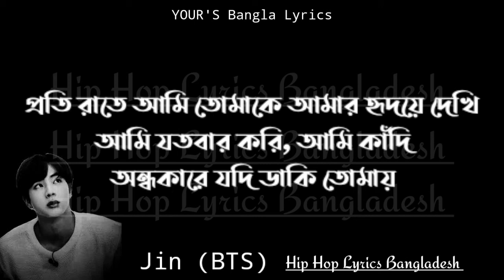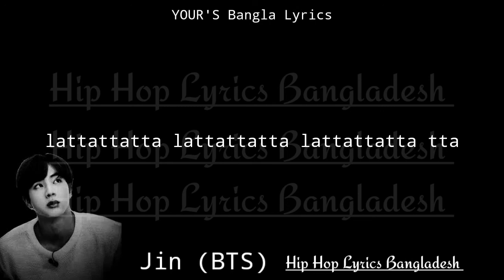BTS Jin " YOUR'S" Bangla Lyrics || Film Song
By - Hip Hop Lyrics Bangladesh

BTS Jin " YOUR'S" বাংলা লিরিক্স
BTS Jin " Your's " Bangla Lyrics

Album : jirisa ost pt.4
Singer: Jin (BTS)

Hi! I am Hip Hop Lyrics. I am From Bangladesh. I will give you Some Lyrical Video.

      Disclaimerb

0:00 Start
1:01 My Favorate part
4:00 last